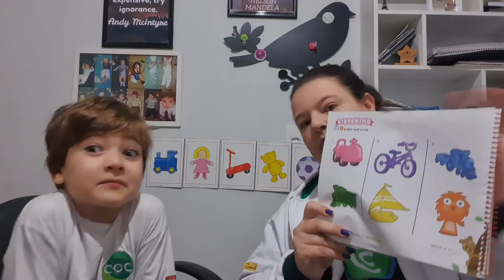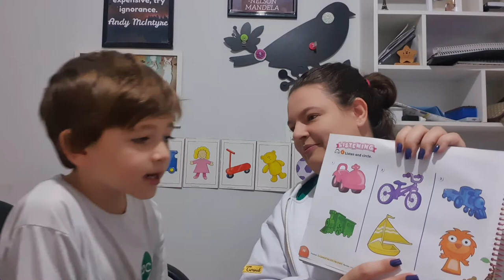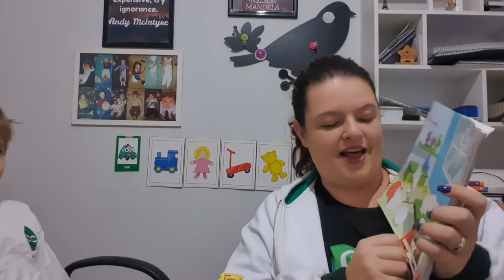Week 6 - class 19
Luca is back!